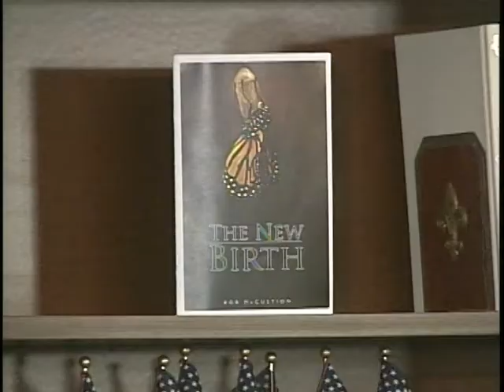Faith that Works - Abe & Maria Hamilton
Faith that Works recorded 9/27/16